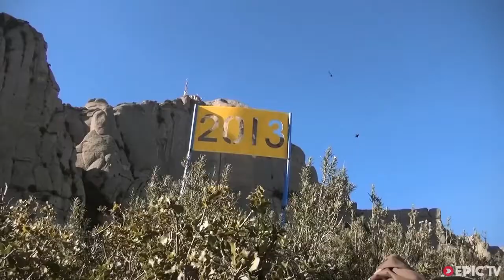Wingsuit Batman Cave, Amazing fly!